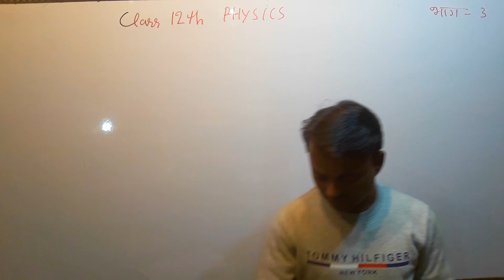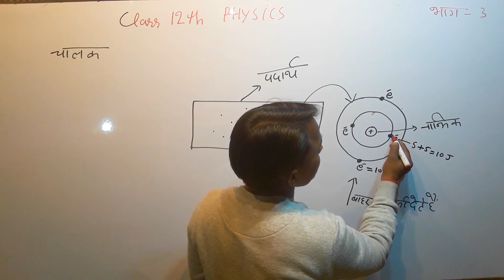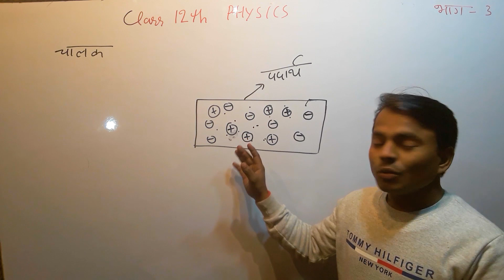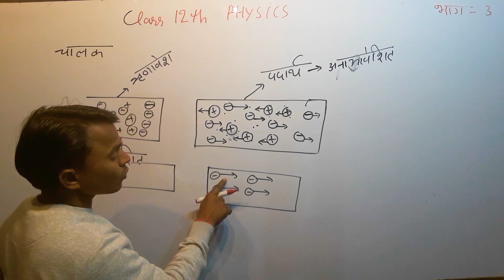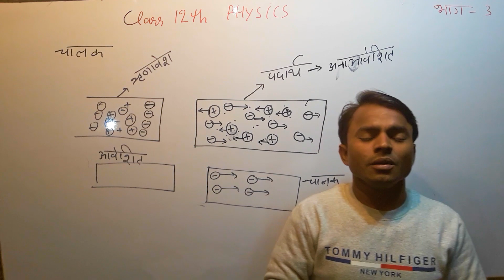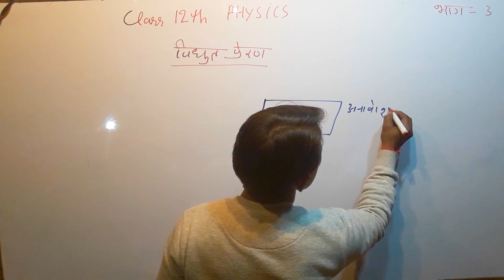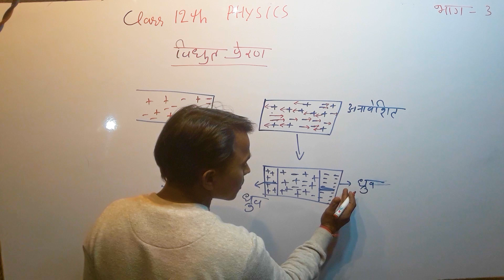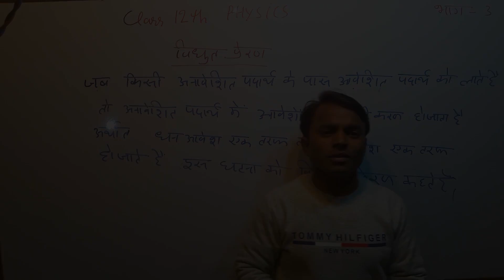Physics Class 12th - Chapter 1 | Electric Charges and Fields | Lecture 3 | GKP Classes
Physics Class 12th Unit 1 Chapter 1 Electric Charges and Fields. Lecture 3
What Is The Change : Chapter - 1 Electric Charges and fields
Electric Charges; Conservation Of  Charge.